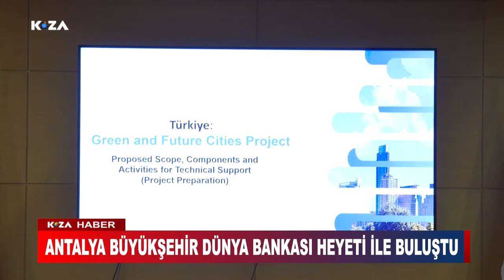ANTALYA BÜYÜKŞEHİR DÜNYA BANKASI HEYETİ İLE BULUŞTU